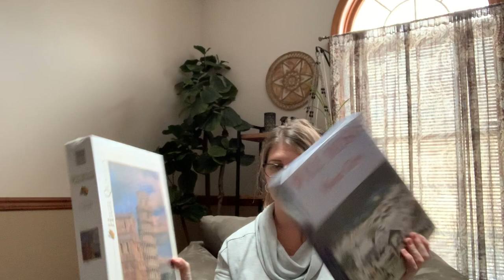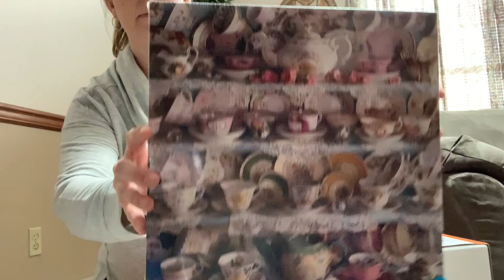MEGA HOARDER ESTATE SALE HAUL To Resell Online | Hard Goods | Part 1.